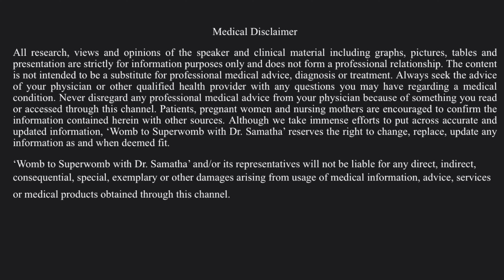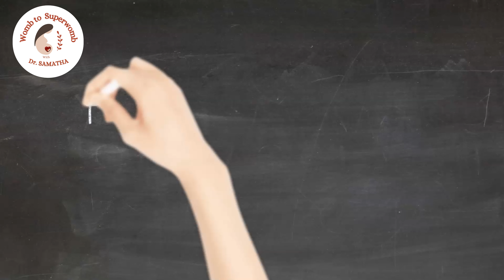What is perimenopause ? Why do i have hot flashes? Everything about perimenopause / Ep. 6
What is perimenopause ? Why do i have Hot flashes? Everything about perimenopause / Ep. 6 . Perimenopause is a natural and transitory phase around menopause owing to reducing estrogen levels in the body. This causes somatic symptoms like irregular periods, hot flashes, urinary problems, joint pain and psychological symptoms like mood swings, irritability, disturbed sleep. The inevitable effects of this phase can be reduced with some lifestyle changes though.

This video tells you what perimenopause is, physiological changes that occur, symptoms that  a woman could experience and how one can get a handle on perimenopause.

Dr.Samatha Honavar is an obstetrician and gynaecologist (BAMS- Gold Medalist, MS - Gold Medalist), Transcendental Meditation and Yoga practitioner. She has published many articles related to Women's Health in National and International Journals. She was a recipient of RULA Awards, 2018  for her Research and Article on Oligohydamnios in International Journal.
Please watch the introductory Video on my channel to know more about 'Womb to Superwomb' and the issues I will be discussing with you in the coming days, weeks and months.
In Episode 2, I discussed the importance,  benefits and the need for  Preconceptional Care and Councelling in every woman.

In Episode 3, I spoke about 5 'Must Do" things you should do before planning a pregnancy.

Episode 4 covered the issue of painful periods, the difference between normal and abnormal period, how to prevent and reduce menstrual cramps through lifestyle modifications.

Episode 5 answers all your questions on the Cervical Cancer screening procedure -  PAP Smear , its importance, how and why it is done.

Please Click on Captions (CC) to read Subtitles in your language.

Facebook :    Womb to Superwomb with Dr. Samatha
Twitter:           Womb to Superwomb with Dr. Samatha